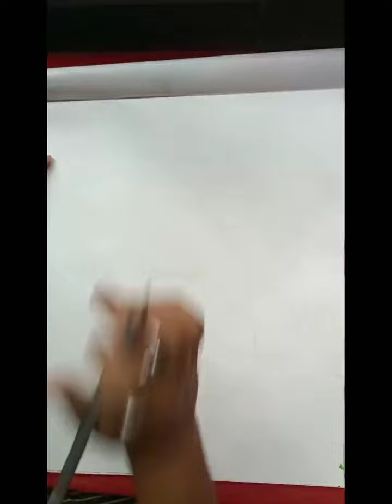How To Draw Hindi Bollywood actress Rekha ji drawing totorial || step by step drawing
How To Draw Hello friends
I am Dipamoni,; This channel related to

👉How to drow art and craft

🖕If you have interest in this type topic please stay here and see

How to draw Hindi Bollywood actress Rekha ji drawing
step by step drawing for biginners
Beautiful actress Rekha drawing
Rekha drawing totorial
Hindi actress drawing
Rekha ji drawing video
art.
drawing course
drawing easily and quickly
online drawing class
drawing tipes
drawing
How to draw
music video